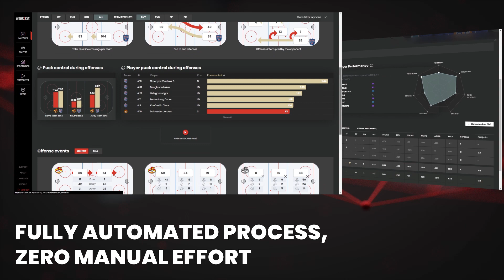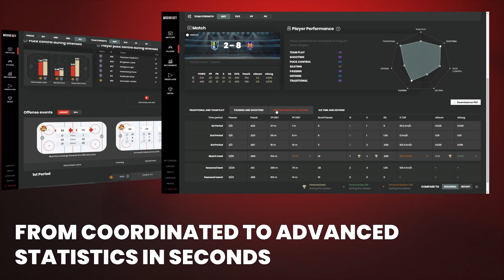This is Wisehockey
World’s first fully automated real-time sports analytics platform — we offer a superior set of advanced statistics without manual effort.